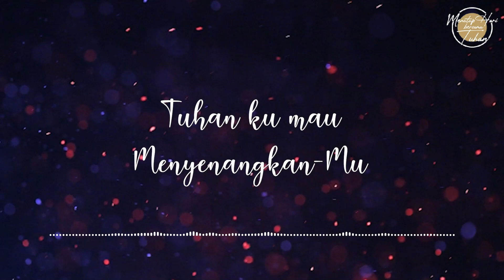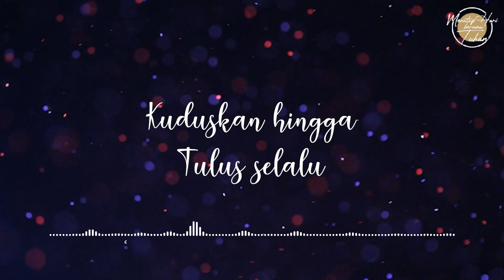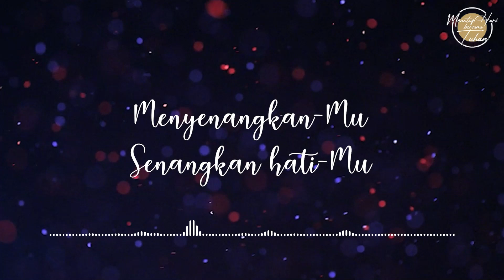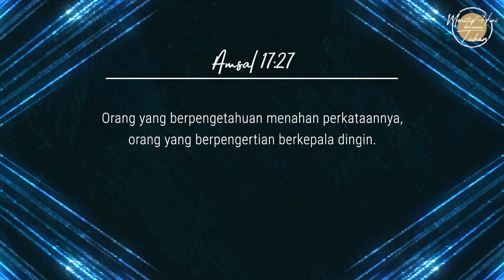Eps 339 - Menahan Lidah - Menutup Hari Bersama Tuhan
Narrator: Cokro Gunawan
Singer: Lindawati Wijaya

Lagu “Menyenangkan-Mu”
Ciptaan: Welyar Kauntu